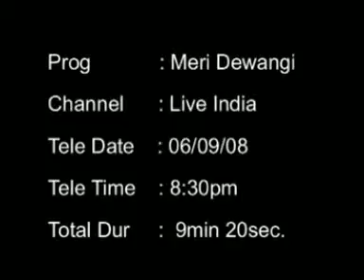Fortis Healthcare in News on Live India